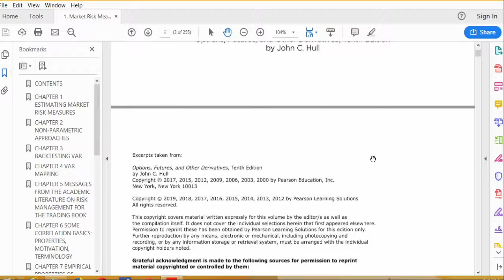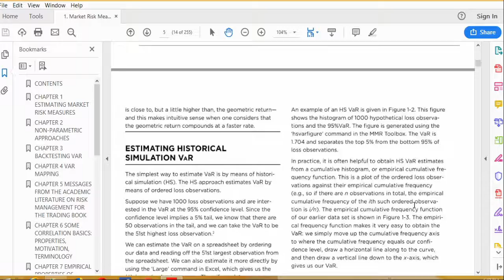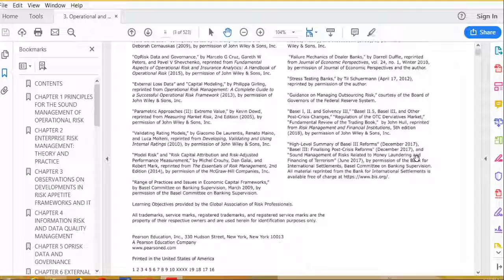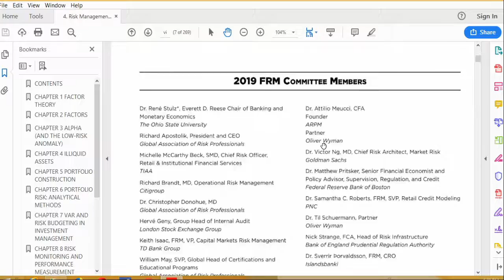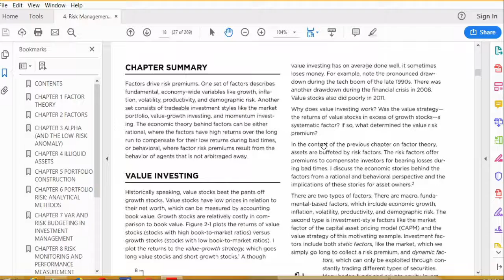2019 FRM Part II GARP eBooks 2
Latest and updated 2019 package is now available as you can see from this video clip.

For more info and samples please contact